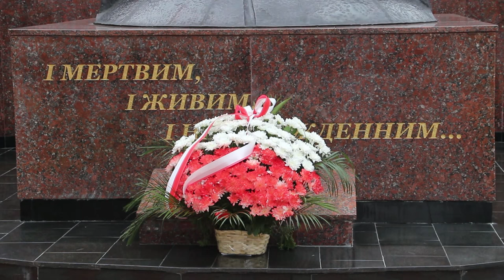Головний комендант державної пожежної служби Польщі став Почесним доктором ЛДУБЖД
30 вересня, відбулося Урочисте засідання Вченої ради Львівського державного університету безпеки життєдіяльності з нагоди вручення диплому Почесного доктора (Doctor Honoris Causa) Головному коменданту  Державної пожежної служби Республіки Польща, бригадному генералові Веславу Леснякевичу .
   Участь у заходах взяли ректор Львівського державного університету безпеки життєдіяльності Михайло Козяр, коменданти воєводств та навчальних закладів  державної пожежної служби Польщі, члени Вченої ради, викладачі та студентська спільнота Університету.